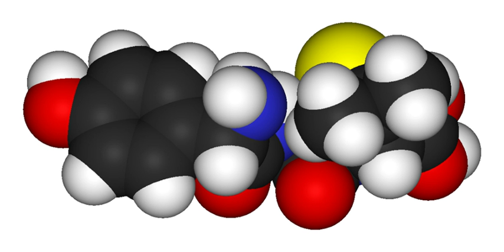Biostatic | Wikipedia audio article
00:00:58 Bacteriostatic antibiotics
00:01:46 See also

- Socrates

SUMMARY
A bacteriostatic agent or bacteriostat, abbreviated Bstatic, is a biological or chemical agent that stops bacteria from reproducing, while not necessarily killing them otherwise. Depending on their application, bacteriostatic antibiotics, disinfectants, antiseptics and preservatives can be distinguished. When bacteriostatic antimicrobials are used, the duration of therapy must be sufficient to allow host defense mechanisms to eradicate the bacteria. Upon removal of the bacteriostat, the bacteria usually start to grow again. This is in contrast to bactericides, which kill bacteria.Bacteriostats are often used in plastics to prevent growth of bacteria on surfaces. Bacteriostats commonly used in laboratory work include sodium azide (which is acutely toxic) and thiomersal.